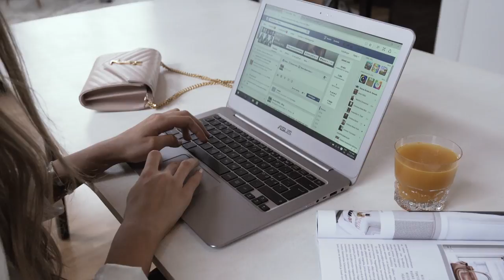ASUS ZenBook UX305 - Blog by Sandra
Blogger Blog by Sandra took part in a collaboration with ASUS on the new ZenBook UX305 laptop.

Video production by HAVU Media.